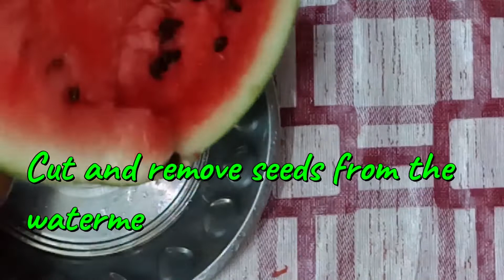Refreshing Watermelon Sorbet / Easy Watermelon Icecream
how to make watermelon ice cream
how to make watermelon sorbet

watermelon recipes
summer recipes

creamy watermelon sorbet,

watermelon sorbet vitamix,

watermelon mint sorbet,

watermelon lime sorbet,

watermelon sorbet strain,

strawberry watermelon sorbet,

watermelon sorbet calories,

watermelon sherbet drink,

watermelon recipes dessert,

unique watermelon recipes,

watermelon recipes indian,

watermelon recipes drinks,

watermelon recipes frozen,

watermelon recipes in malayalam,

creative watermelon recipes,

what to do with leftover watermelon,

naturals watermelon ice cream,

watermelon ice cream slices,

watermelon ice cream sweetened condensed milk,

watermelon ice cream recipe indian,

watermelon ice cream near me,

watermelon ice cream london,

watermelon ice cream brands,

watermelon ice cream in tamil,